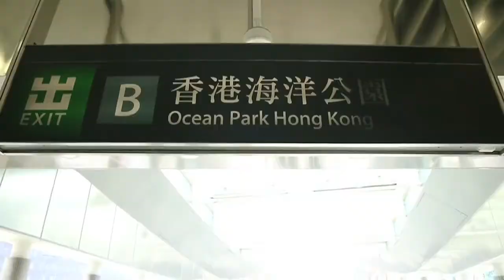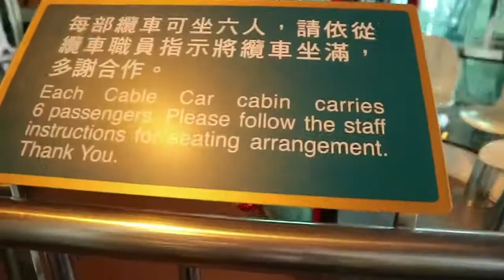THINGS YOU NEED TO KNOW IN HONGKONG (A LITTLE BIT OF CLICK BAIT)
HERE IS A QUICK SEGMENT ABOUT WHAT I OBSERVED IN OUR
DAY 2 OF HONGKONG TRIP.

SHARE YOUR KNOWLEDGE ABOUT HONGKONG.

THANK YOU BCPeepz!